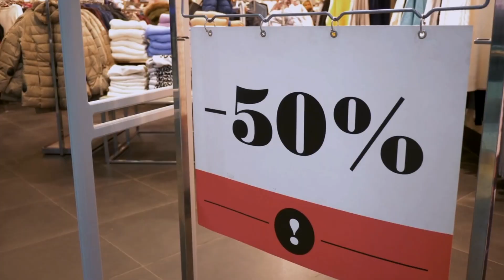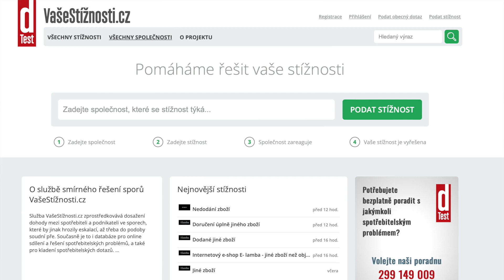Rychlé rady: Jak nakupovat odpovědně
Nenechte se klamat slevami a s nimi spojenou reklamou. Nakupujte odpovědně. Tématem vás provede Petr Šmelhaus, vedoucí právního oddělení dTestu.

Ve videu se věnujeme těmto tématům:
👉 Reklamní triky
👉 Odpovědné nakupování
👉 Nákupy bez emocí
👉 Jak odolat falešným slevám
👉 Ověřování cen online